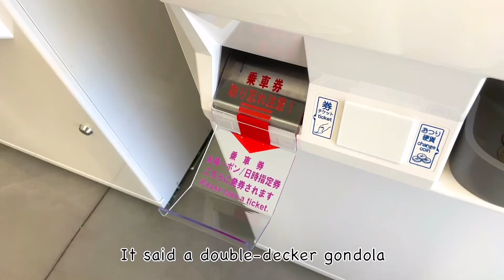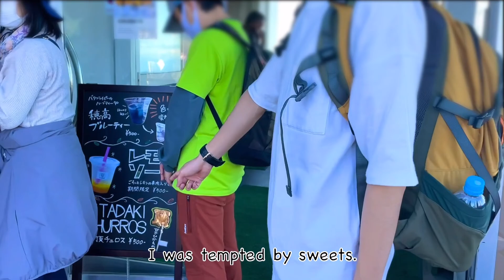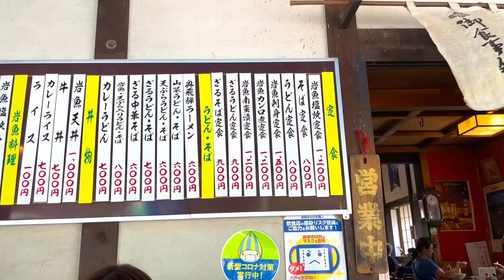Cozy stay in Japanese Alps, Gondola ride to Hodaka mountains | Nagano trip #2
We’ve been to the top of Japanese Alps called “Hodaka” mountain.
The big gondola takes you to the mountain top directly.

That can be really nice experience if you don’t be afraid of heights.
(I have a phobia)
Anyway, the scenery there was awesome.

If you missed the part 1 of this video,

【About us】
We love foreign country.
We love Japan.

Hope you see Japanese Lifestyle, Travel spots,
Food, and Values.

Also, Hope you share about your country.
We're looking forward to see your comments!